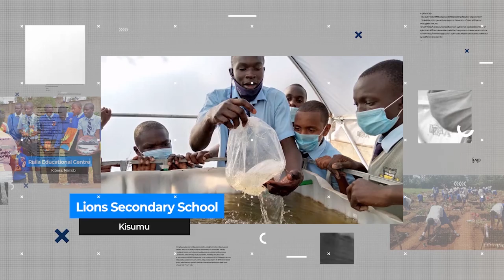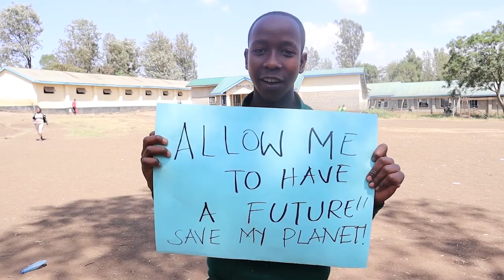ESD DOCUMENTARY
This Video is a documentary telling short stories on ESD projects